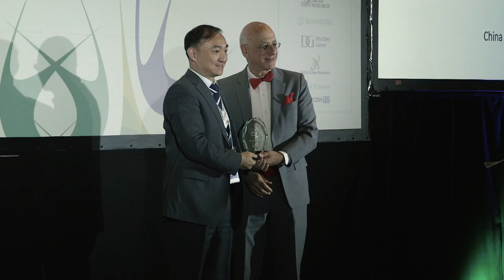Network Transformation Award Winners 2018: Event highlights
Recognising Global Leadership & Achievement

Congratulations to the 2018 Network Transformation Award Winners! Layer123 thanks all persons and companies making nominations, all nominations making the Shortlist, and all 2018 Winners announced.

These Network Transformation Awards RECOGNISE achievement in advancing the industry to the next generation of networks.  We CELEBRATE innovation and excellence in delivering the next generation of products and services founded on SDN and NFV. Winners INSPIRE determination, progress and future collaboration between executives, leaders and activists.

Layer123 manages an open and transparent process so that Awards are made with the highest credibility and integrity. Winners can be confident to receive an authentic Award, that highlights their leadership and achievement, and gives credit to themselves and their company.

The Awards are judged independently by a panel of leading analysts invited from SDN NFV Congress Analyst Partners. Layer123 thanks them for their time and their support.

Filmed at SDN NFV World Congress 2018, The Hague, Netherlands